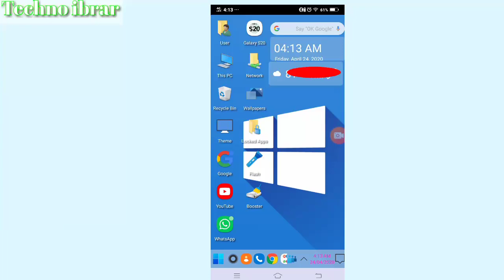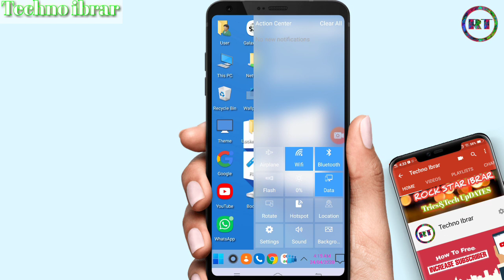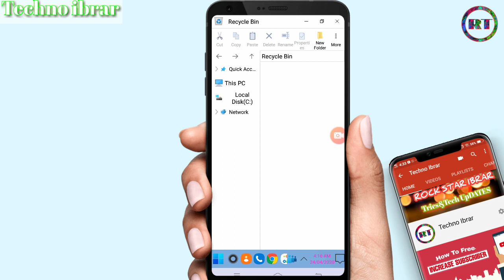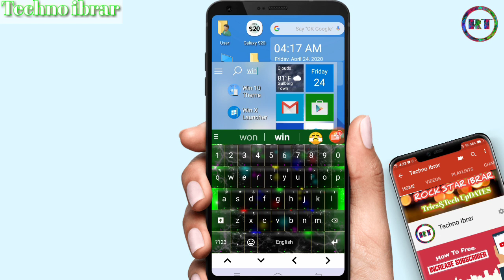how to install windows 10 in mobile in hindi - Mobile ko computer kese banaye in Hindi - Trick 2020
this channel is tips and trics and tech updates

Like.Share.Support

Copyright Act 1976, allowance is made for "fair use" for purposes such as criticism, comment, news reporting, teaching, scholarship, and research.Fair use is a use permitted by copyright statute that might otherwise be infringing. Non-profit,